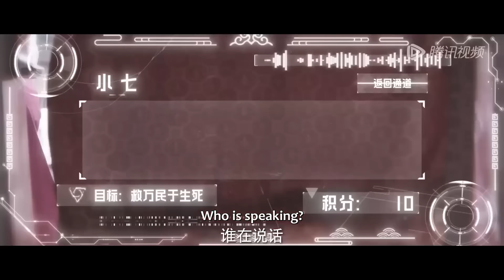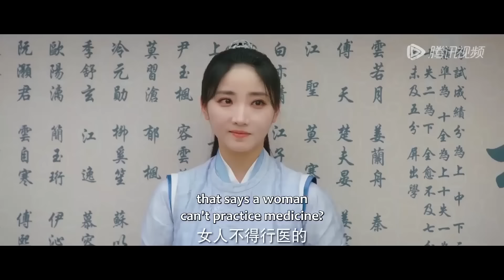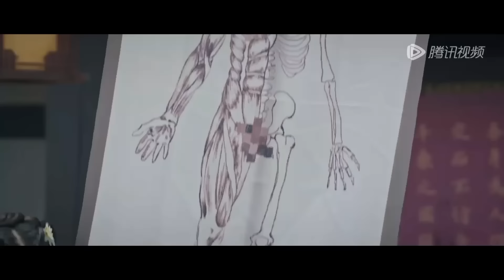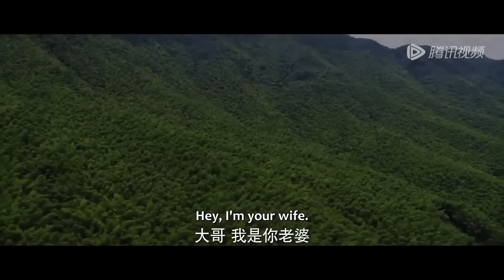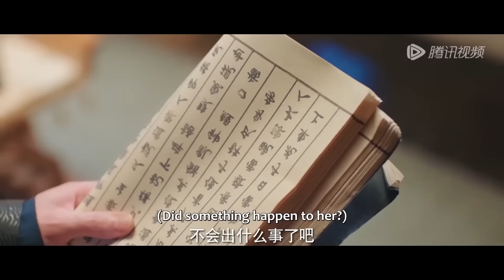【Full Movie】現代醫生灰姑娘穿越到古代，意外救了一位重傷的帥哥，沒想到竟是當朝太子，下秒就被提親！💥我的医妃不好惹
💕 剧名：我的危险夫君 Dangerous Love

简介：

《我的医妃不好惹》讲述了女主云若月作为现代医生，在救人的过程中不慎触电穿越到了古代，运用自身的医疗系统行医治病，并被指婚给前朝太子璃王，二人一个治病救人，一个护卫百姓，从互相嫌弃到逐渐欣赏，再到携手共进，彼此相爱与救赎的故事。